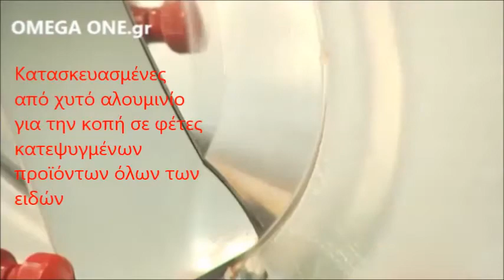Ζαμπονομηχανές πλάγιας κοπής κατεψυγμένων αλλαντικών Slicer Belt/driven transmission frozen products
Ιταλίας Επαγγελματικές ζαμπονομηχανές,
Επαγγελματικές ζαμπονομηχανές αλλαντικών,
Επαγγελματικές ζαμπονομηχανές πλάγιας κοπής,
Μηχανές κοπής ζαμπόν,
Κόφτης αλλαντικών,
Μηχανή κοπής αλλαντικών τυριών,
Μηχανή κοπής τυριών,
Ζαμπονομηχανές κοπης αλλαντικων τυριων,
Μηχανές κοπής αλλαντικών Ζαμπονομηχανές,
Ζαμπονομηχανές μεταχειρισμένες,
Ζαμπονομηχανή αυτόματη,
Ζαμπονομηχανή μεταχειρισμένη,
Ζαμπονομηχανή επαγγελματική,
Μηχανή κοπής αλλαντικών τιμή,
Ζαμπονομηχανή αυτόματη κοπή τιμή,
Μηχανή κοπής αλλαντικών μεταχειρισμένη,
Κόφτης αλλαντικών μεταχειρισμένος,
Ζαμπονομηχανή πλάγιας κοπής αυτόματη,
Ζαμπονομηχανές τιμές,
ζαμπονομηχανες μεταχειρισμενες,
μηχανη κοπης αλλαντικων επαγγελματικη μεταχειρισμενη,
Εξοπλισμοί για Μίνι Μάρκετ ζαμπονομηχανες,
ζαμπονομηχανη skroutz,
F ζαμπονομηχανη πλαγιας κοπης,
Ζαμπονομηχανές πλάγιας κοπής επαγγελματικές,
Επαγγελματικές Ζαμπονομηχανές,
Μηχανές Κοπής Αλλαντικών,
Ζαμπονομηχανή ανταλλακτικα,
Εξοπλισμός σούπερ μάρκετ ζαμπονομηχανές,
Επαγγελματική μηχανή κοπής τυριών
Επαγγελματική μηχανή κοπής ζαμπόν
Επαγγελματική μηχανή κοπής αλλαντικών
Επαγγελματικός κόφτης αλλαντικών
Συσκευή κοπής τυριών με ιμάντα,
Επαγγελματική Συσκεύη κοπής τυριών με ιμάντα,
Μηχανές κοπής ζαμπόν με ιμάντα,
Κόφτης αλλαντικών με ιμάντα,
Μηχανή κοπής αλλαντικών τυριών με ιμάντα,
Επαγγελματική Συσκεύη κοπής τυριών,
Πωλείται ζαμπονομηχανη με ιμάντα,
Επαγγελματική Μηχανή κοπής αλλαντικών με ιμάντα,
Επαγγελματική μηχανή κοπής τυριών με ιμάντα,
Ζαμπονομηχανή Swedlinghaus με ιμάντα,
Ζαμπονομηχανή Πλάγιας Κοπής με ιμάντα,
Ζαμπονομηχανή με ιμάντα,
Ζαμπονομηχανές μεταχειρισμένες με ιμάντα,
Ζαμπονομηχανή επαγγελματική με ιμάντα,
Μηχανή κοπής αλλαντικών τιμή με ιμάντα,
Ιταλίας Επαγγελματικές ζαμπονομηχανές με ιμάντα,
Επαγγελματικές ζαμπονομηχανές αλλαντικών με ιμάντα,
Επαγγελματικές ζαμπονομηχανές πλάγιας κοπής με ιμάντα,
Επαγγελματική μηχανή κοπής ζαμπόν με ιμάντα,
Επαγγελματικός κόφτης αλλαντικών με ιμάντα,
Μηχανή κοπής αλλαντικών τιμή με ιμάντα 350cm,
Ιταλίας Επαγγελματικές ζαμπονομηχανές με ιμάντα 35cm
Επαγγελματικές ζαμπονομηχανές αλλαντικών με ιμάντα Ø35cm,
Μηχανή πλάγιας κοπής αλλαντικών τυριών Ø37cm,
Μηχανή πλάγιας κοπής τυριών 37cm,
Ζαμπονομηχανές πλάγιας κοπης αλλαντικων τυριων Ø370mm,
Μηχανές πλάγιας κοπής αλλαντικών Ζαμπονομηχανές 37cm,
Συσκευή πλάγιας κοπής τυριών με ιμάντα 37cm,
Επαγγελματική Συσκεύη πλάγιας κοπής τυριών με ιμάντα 370mm,
Μηχανές πλάγιας κοπής ζαμπόν με ιμάντα 350mm,
Ζαμπονομηχανή Πλάγιας Κοπής με ιμάντα 35cm,
Επαγγελματική μηχανή πλάγιας κοπής αλλαντικών Ø350mm,
Επαγγελματικές ζαμπονομηχανές πλάγιας κοπής με ιμάντα Ø330mm,
Επαγγελματική μηχανή πλάγιας κοπής ζαμπόν με ιμάντα 33cm,
Επαγγελματικός κόφτης αλλαντικών με ιμάντα 37cm,
Επαγγελματικές ζαμπονομηχανές πλάγιας κοπής Ø370mm,
Ζαμπονομηχανή Swedlinghaus 370cm,
Ζαμπονομηχανή Πλάγιας Κοπής με ιμάντα 37cm
Ζαμπονομηχανές με ιμάντα Ø37cm,
Ζαμπονομηχανές με ιμάντα Ø370mm,
Ζαμπονομηχανή με ιμάντα 33cm,
Ζαμπονομηχανή Swedlinghaus με ιμάντα Ø33cm,
Ζαμπονομηχανή δισκος 33cm,
Ζαμπονομηχανή διάμετρος μαχαιριού 33cm,
Ζαμπονομηχανή διάμετρος μαχαιριού 330mm,
ζαμπονομηχανη επαγγελματική πλάγιας κοπής Ø370mm Swedlinghaus
Μηχανή κοπής αλλαντικών,
Ζαμπονομηχανή πλάγιας κοπής,
Ζαμπονομηχανές,
Κόφτης αλλαντικών,
Αλλαντικών ζαμπονομηχανές,
κοπτικό αλλαντικών,
ζαμπονομηχανή πλάγιας,
Ζαμπονομηχανή,
Μηχανή κοπής αλλαντικών με ιμάντα,
Ζαμπονομηχανές με ιμάντα,
Αλλαντικών ζαμπονομηχανές με ιμάντα,
κοπτικό αλλαντικών με ιμάντα,
ζαμπονομηχανή πλάγιας,
Ζαμπονομηχανή,
Ζαμπονομηχανές δίσκος κοπής Ø300mm
Ζαμπονομηχανές μαχαίρι κοπής Ø330mm
Μηχανή κοπής σαλαμι
Επαγγελματικός κόφτης τυριών
Ζαμπονομηχανή κοπής προσούτο
Food  slicer 350mm,
Swedlinghaus Slicer,
Anodised Aluminium Meat Slicer 350mm,
Meat Slicer 350mm supplied at discounted prices,
commercial meat slicer 35cm for sandwich,
belt driven deli slicers 350mm anodised aluminium price,
Economical Slicer 350mm Aluminium Belt Driven Slicer,
belt driven deli slicers 350mm anodised aluminium,
meat Slicer 350mm Anodized cast aluminium
Food  meat slicer 35cm,
Aufschnittmaschine gastro,
Aufschnittmaschine gastro Ø350mm,
Aufschnittmaschine mit Riemengetriebe,
Aufschnittmaschine aluminium durchmesser,
Aufschnittmaschine eloxiertem aluminium,
Aufschnittmaschine eloxierter Aluminiumlegierung,
Aufschnittmaschine gastro eloxierter Aluminiumlegierung,
Aufschnittmaschine gastro Guss aus eloxierter Aluminiumlegierung,